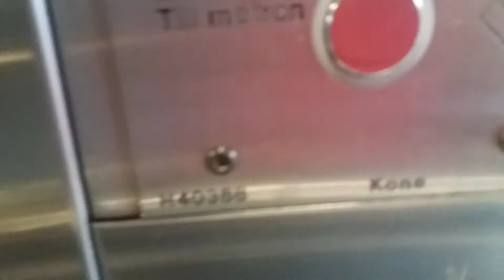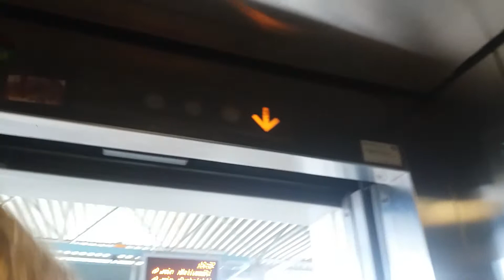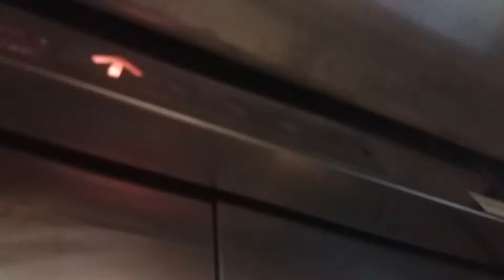AMAZING Original 1982 KONE Roped Hydraulic Elevator at Herttoniemi Metro Station, Helsinki, Finland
Location : Hiihtomäentie 17, Herttoniemi Metro Station, Herttoniemi, Helsinki, Finland.
Manufacturer : KONE Hissit OY.
Brand : KONE.
Year of construction : 1982.
Floors served : 2 (⬆, ⬇).
Type : Roped Hydraulic.
Capacity : 10 Persons or 800 kg.
Fixtures : Unknown.
Serial number : H40388.
Camera : Samsung Galaxy J5.
Filmed : 3.8.2017, with kaakkuri86 and Hissikuvaaja 2005. (The station was opened 1st of August 1982, so 35th anniversary).